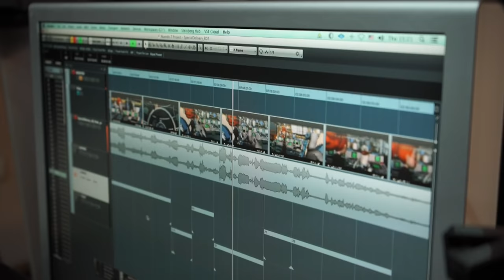Pavel Bartos livreaza mereu ca Junior in animatia Berzele